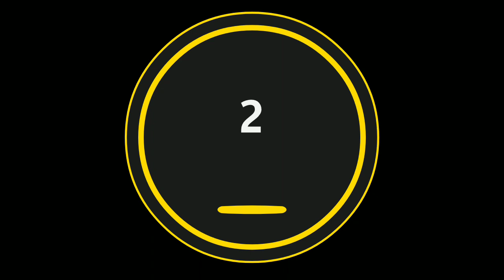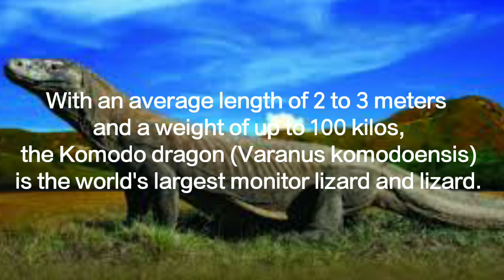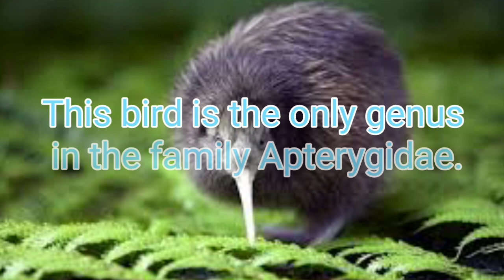Let's Get to Know the National Animals of the Following 4 Countries!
Every country must have its own characteristics, be it culture or biodiversity. One of the diversity is fauna. Every country has a national animal that becomes its identity. Species that become national animals are usually rare or unique animals that do not exist in other countries. So here are 4 national animals from various countries. To add your insight, let's find out here!